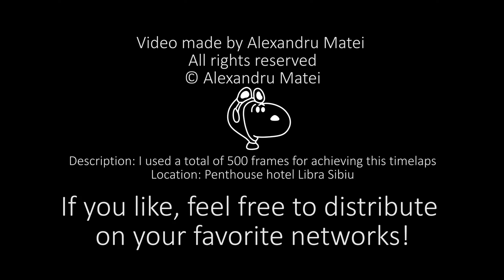Sunrise through the clouds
Video made by Alexandru Matei

Description: I used a total of 500 frames for achieving this timelaps
Location: Penthouse hotel Libra Sibiu

If you like, feel free to distribute on your favorite networks!